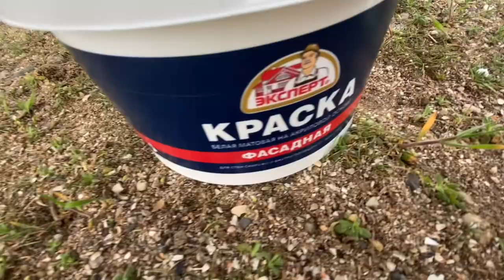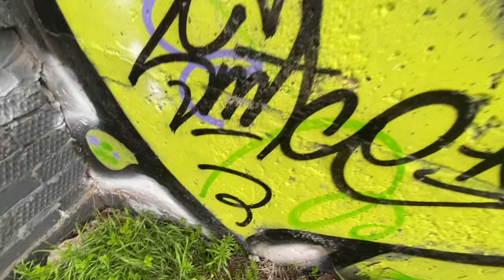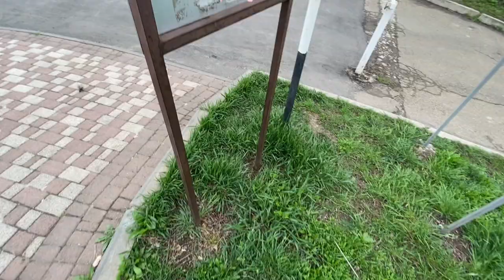GRAFFITI YEISK THROW UP/TAGGING ВЛОГ #2 SMACE51